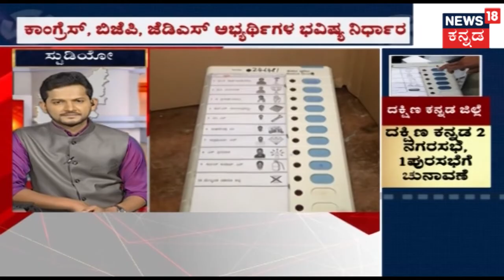Urban Local Body Elections: Voting Starts For 105 ULBs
The polling for 105 Urban Local Bodies across 21 districts has started. Polling between 7am and 5pm will seal the fate of the three major parties - BJP, Congress and JD(S) in the first phase of Urban Local Body Elections. 8,340 candidates are in the fray in 2,529 wards of town municipal councils and town panchayats while 814 candidates are contesting in 135 wards of three city municipal corporations of Mysuru, Tumakuru and Shivamogga.